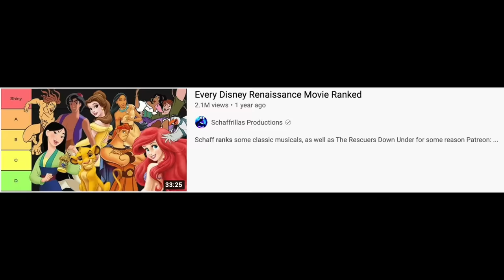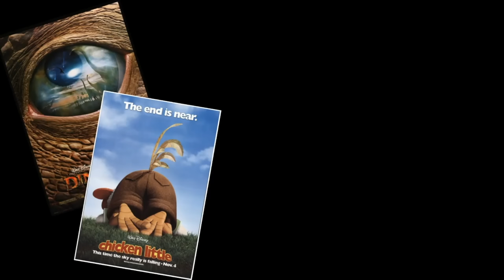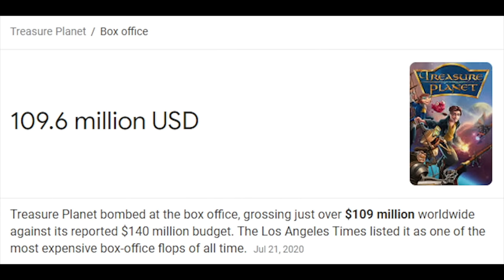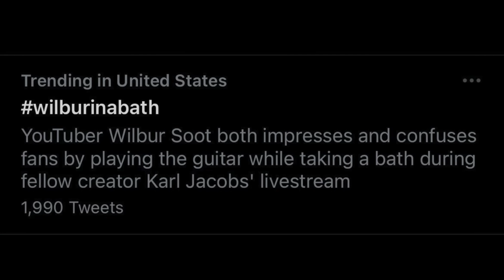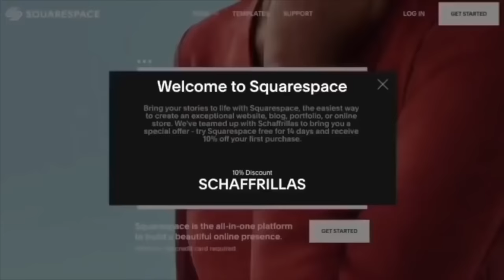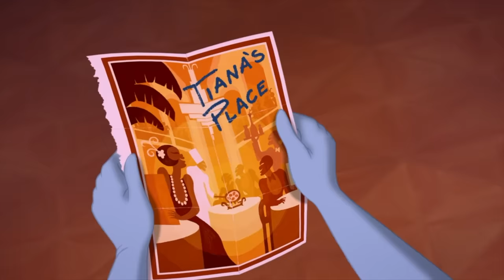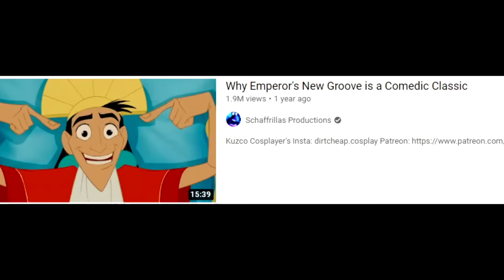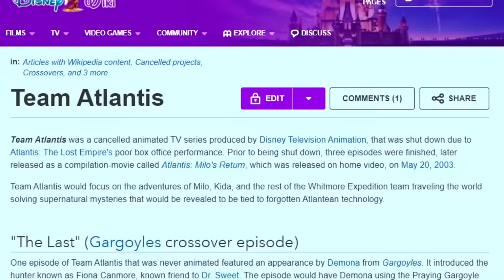Every 2000s Disney Movie Ranked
Schaff watches Chicken Little and 11 less important movies!

Esteemed $5+ Patrons:
Andre Gutierrez
Andrew Young
Azzy
Bomfs, of Bomfscorp Ltd
Brock Aston
CG Lemonade
Charley Wymore
Charlotte M
Cole Jackson
Daniel Goldhorn
Danmccould
Dig Dog
Dman990099
Emily Allen
Finlay Stevenson
Flan
Floop
Foxxy Grandpa
Gabi Christie
Harjinder Chauhan
Humesy
Ian Seebach
InazumaFrost
Isaiah Williams
Jacob LaBossiere
Jake G
James Rodehaver
Jared Metzner
Kesy
Leif Bradshaw
Leporibae
Little Shop of Rocky Horror
Logan Aulidge
Logan McQuaid
Maddy!
Maker of Stuff
Malia Maynard
Maxi
Michael David Rose
Milky
MotherOfFools
Nick G
NoneLovesMe
Nozerz
Peter Hollens
Pixel
Put 9-Volt in Smash Bros. Please
Quinn Evans
RoscoesDad
Sara2
Seth Howell
Soloco
SONK THE HONK
SuperJimmy978
Tailored Muffin
Terry Maverick
That Guy Named Rai
The rEactor
The Right Opinion
Thomas Leeds
Trevor Grefford
Turboslut
Uncultured Swine
Vellum Tony
Vintage
Volianer
William Johnson
Zafarfro
Zelda Cailin